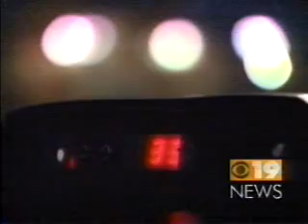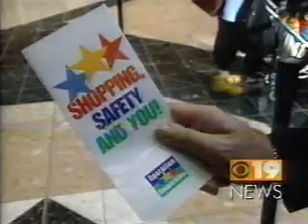December 1998 WOIO CBS 19 News at 11 Clip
Found at the end of a tape containing several Gary Smalley seminars copied from rental tapes. This is all I have of this newscast. I'm taking a rough guess on the year.